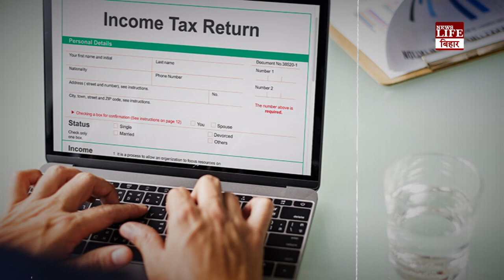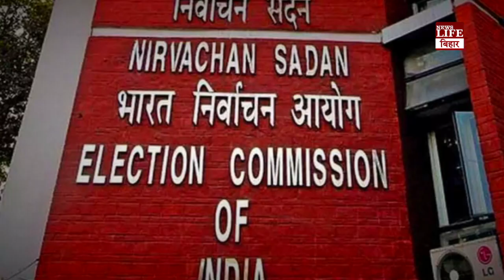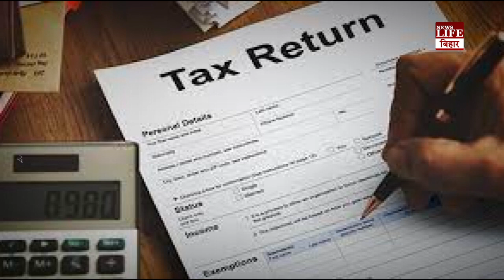विधायकों ने 20 - 20 करोड़ तक की संपत्ति छिपाये, अब बुरी तरह फंसे 40 विधायक ।